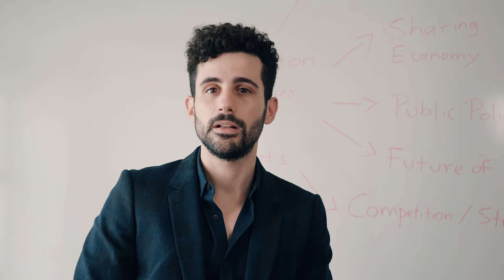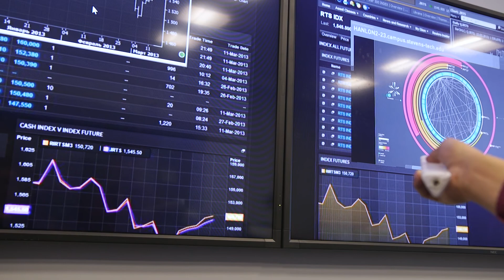Stevens Business: Lead your company's digital transformation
Technology is no longer an expense — it’s a major source of competitive advantage. Stevens faculty will teach you to be a digital strategist capable of innovating the customer experience, creating operational excellence and developing digital business models. More